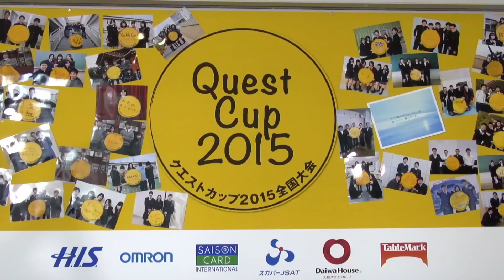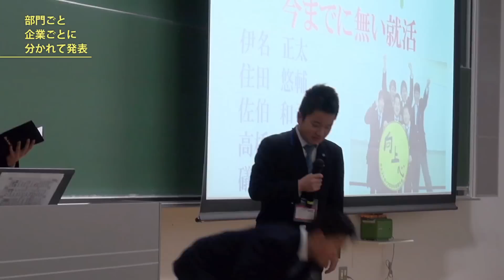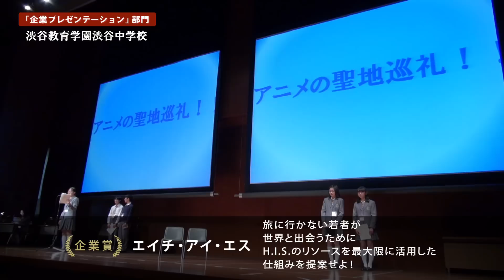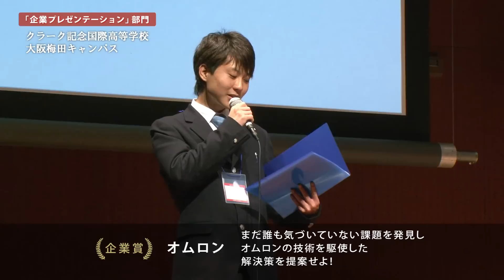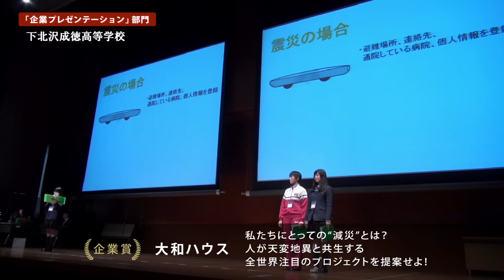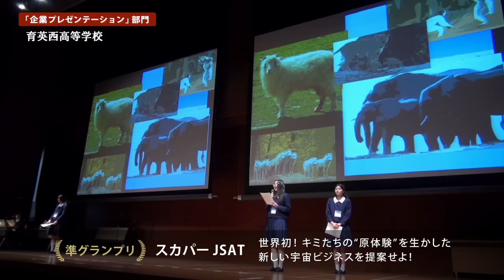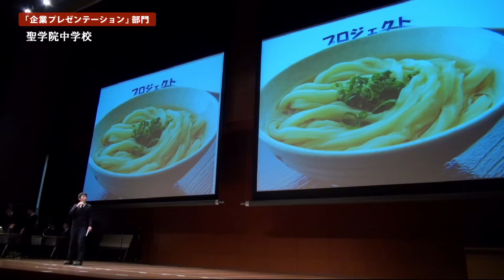クエストカップ2015 ダイジェスト